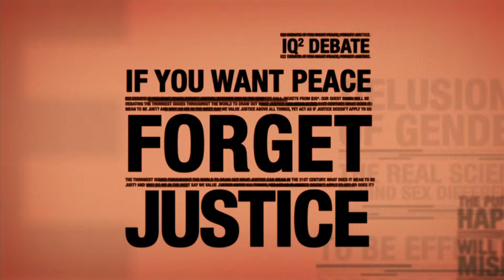SOH Festival of Dangerous Ideas